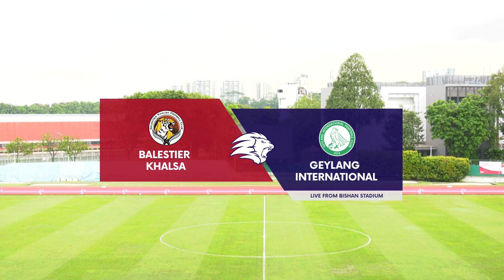2020 AIA Singapore Premier League: Balestier Khalsa vs Geylang International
Date: 28 November 2020
Venue: Bishan Stadium
Score: 2-0 (Kristijan Krajček 48’, Hazzuwan Halim 58’)